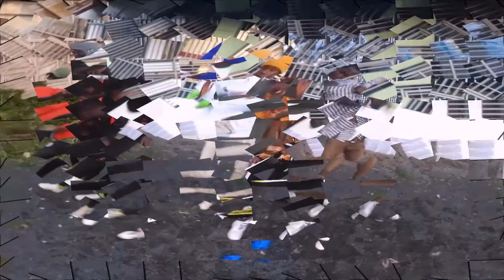ONTRENDING JOEBOY - ALCOHOL OFFICIAL DANCE CHALLENGE